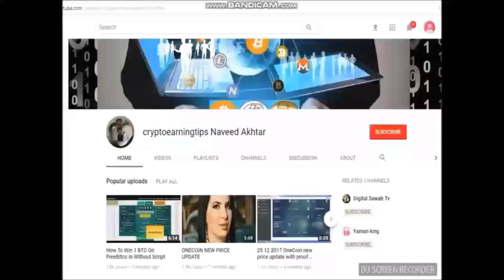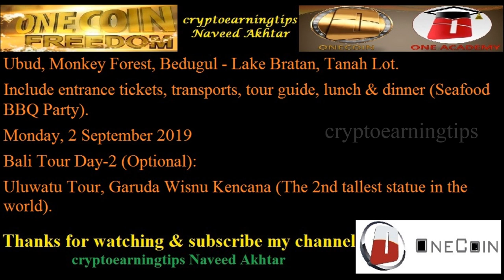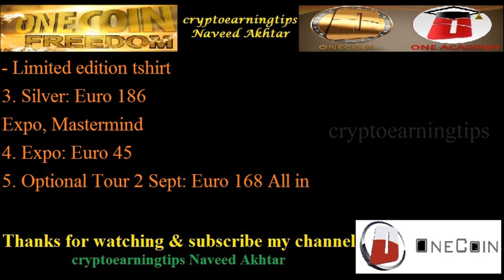What's special with BALIDEX 2019 Mastermind & DealShaker Expo Indonesia Bali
Link mention in video description

BALIDEX 2019
BALIDEX 2019 Mastermind
DealShaker Expo Indonesia Bali
Onecoin dealshaker expo
BALIDEX 2019 Mastermind & DealShaker Expo Indonesia Bali
biggest events of onecoin in indonesia balidex
biggest events of dealshaker in indonesia balidex